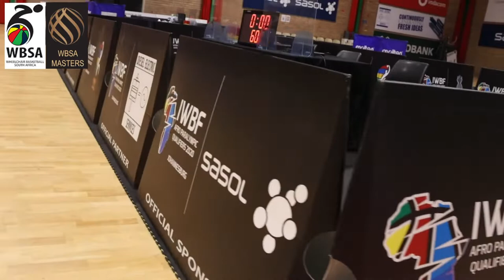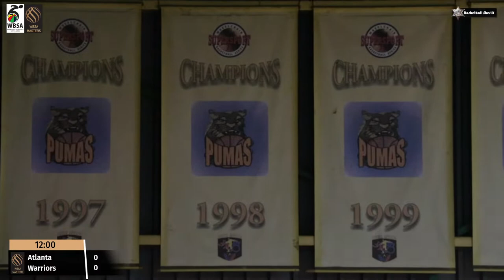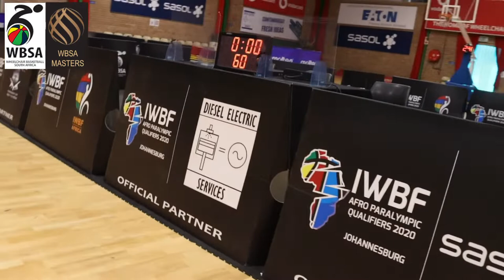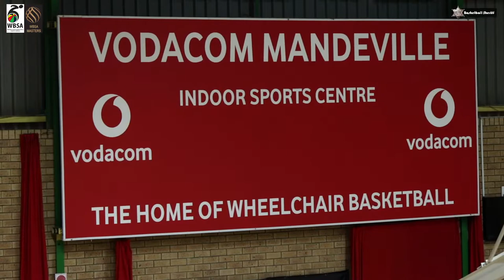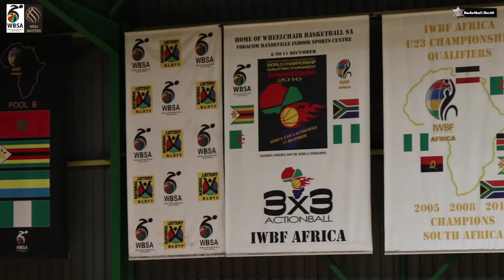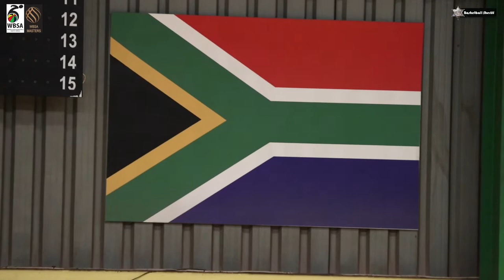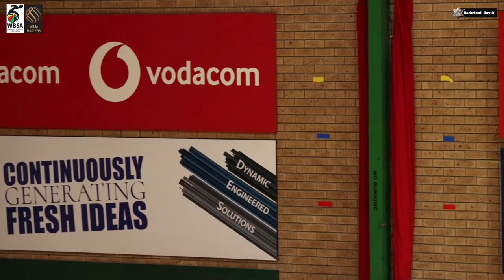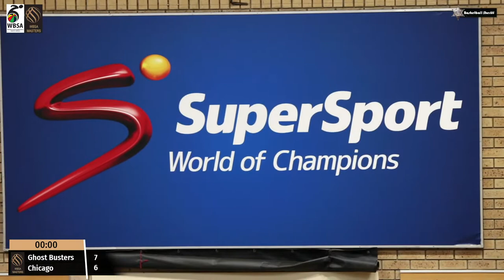Masters 3x3 Championships | Wheelchair Basketball South Africa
Masters 3x3 Championships event

Wheelchair Basketball South Arfica was established in 1970 under the SA Sports for the Physically Disabled it has evolved into a Section 21 Company in 2004. The focus of its Directorship was to reconstruct an organisation with a corporate identity that would enhance investors return on capital investment and in so doing, secure funding for its mass participation, social development and capacity building programs for Basketball players with Physical Disability.

The establishment of Coaching, Technical, Classification, Players and Conferences commissions were established with the emphasis on working committees with its main objective that WBSA shall endeavor to the best of its ability and resources, to develop basketball within its jurisdiction on political, cultural, religious, and racial and gender neutrality

Image courtesy of Wheelchair Basketball South Africa

Capturing the beauty of South African Basketball.
You've been served!

Proud to have worked with:
WRBL basketball
JBL basketball
Vasity basketball
TUKS basketball
TUT basketball
WITS basketball
UJ basketball
Soweto basketball
Tshwane basketball
Jozi Nuggets
Cosmo City Knights
etc..